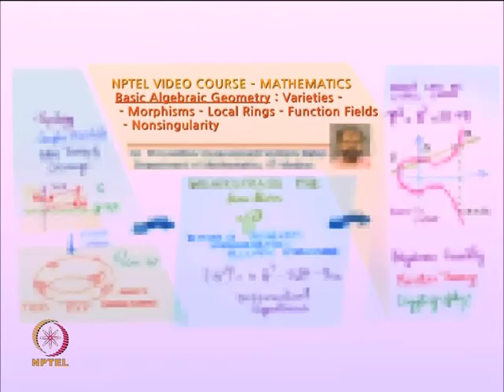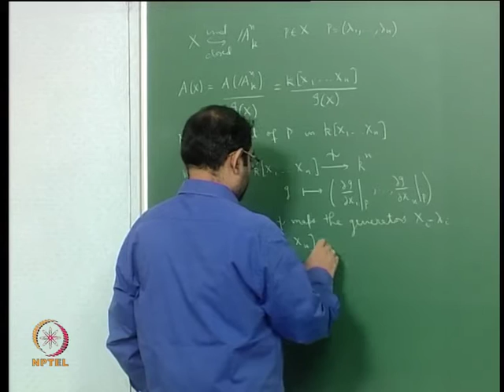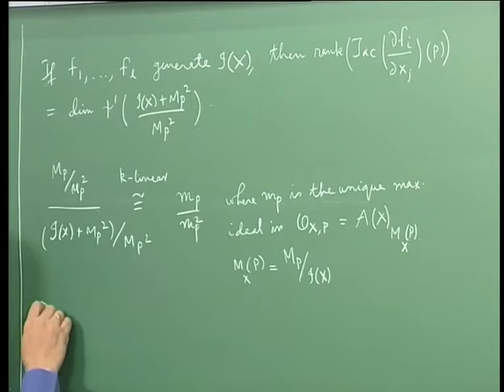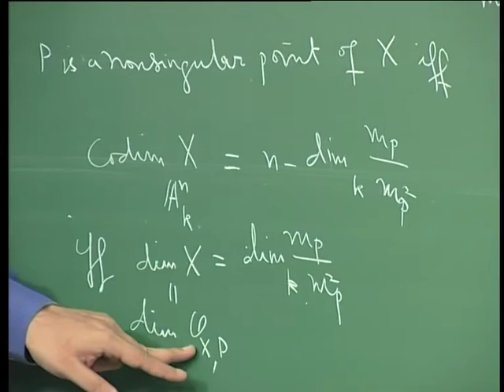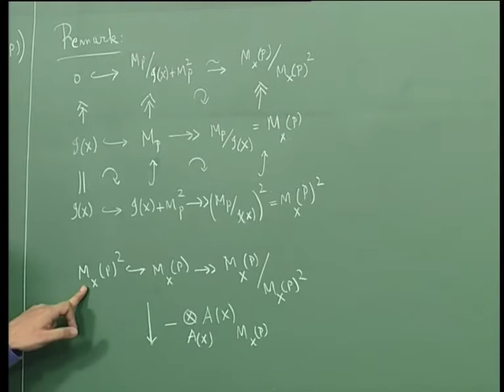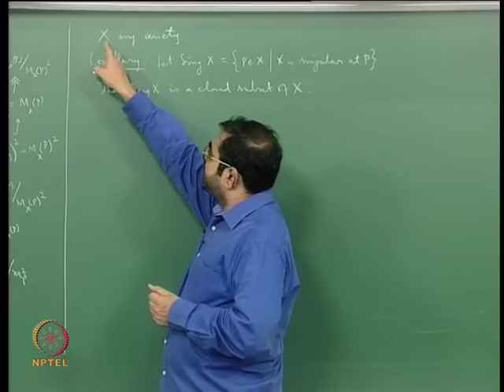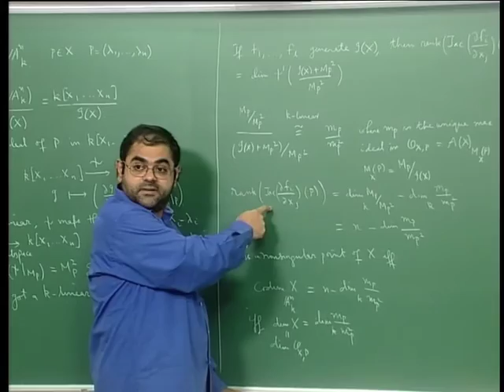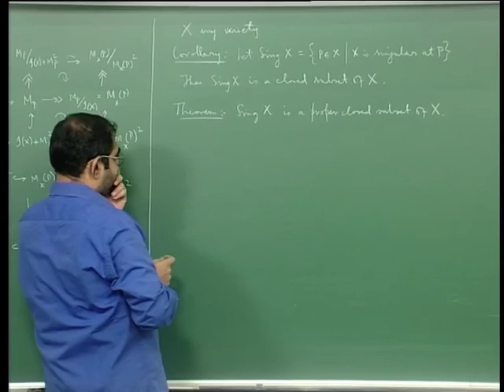Mod-15 Lec 41 Any Variety is a Smooth Manifold with or without Non-Smooth Boundary